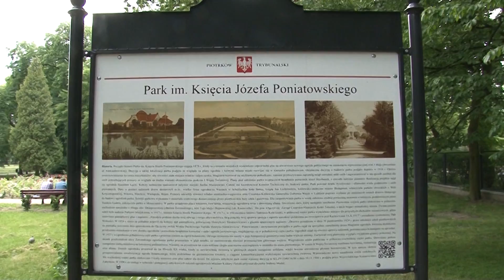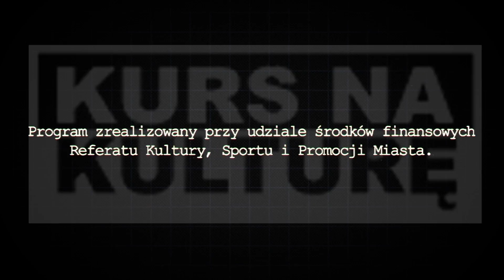Kurs na kulturę 08.07.2016